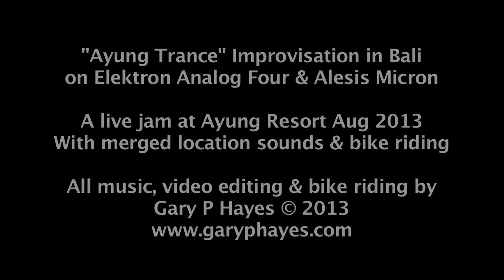"Ayung Voyage - Bali" - Live Location Jam in Bali on Elektron Analog Four & Alesis Micron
Overlooking the Ayung river on my room balcony one of a few improvisations in-between scooter photo trips & other usual holiday activities - rather rough 1st or 2nd takes and a lot Tangerine Dream'esque, Cm mood. With live recorded natural sound and some superimposed shots on my GoPro helmet cam, used for other projects too.

Technically - the Micron is playing only the pad sound, while the A4 is being midi triggered individually across its 4 sequence tracks. The sounds were quickly prepared before the take from init tones and adjusted ocassionally during the take...

Recorded: Ayung Resort nr Ubud in Bali, Indonesia
Music, performance, video editing and bike riding by Gary P Hayes

BUY GEAR
Amazon AU
Volca Modular
Volca Keys
Volca Beats
Volca Kick
Volca Drum
Volca Mix
Strymon BlueSky
Elektron Analog Four mkii
Elektron Digitakt
Arturia Microfreak
Behringer Model D
Roland SE02
Waldorf Streichfett
Korg Kaossilator Pro
Arturia Keystep

StoreDJ